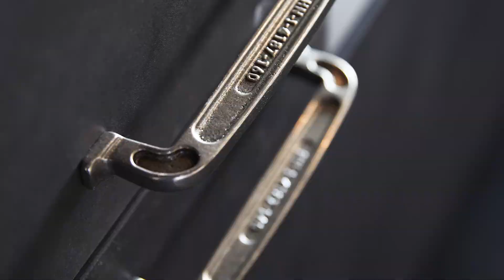Keller keukeninspiratie: Black Metal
Zwart is trend in de keuken, en past perfect binnen de industriële woonstijl. De Black Metal van Keller is uitgevoerd met stoere materialen zoals de stalen smartcubes en het werkblad in steen-look. De spoelbak en kraan in Gun Metal zijn echte blikvangers, en dragen bij aan de industriële sfeer.